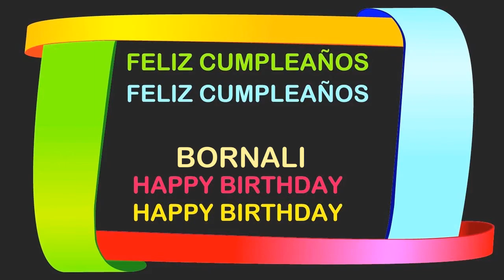Bornali Birthday Postcards & Postales